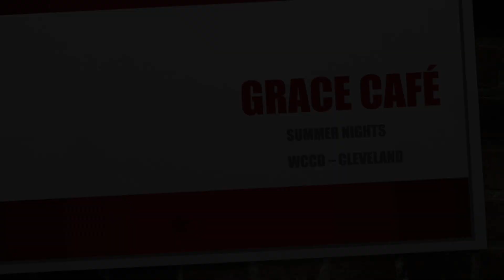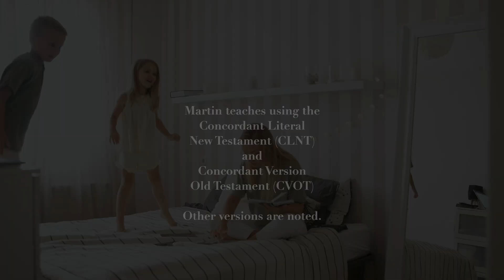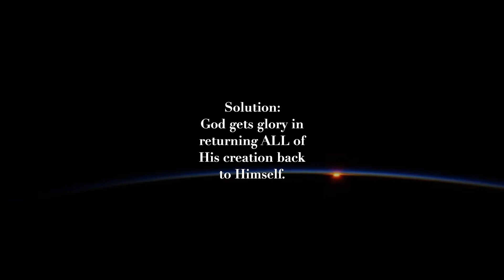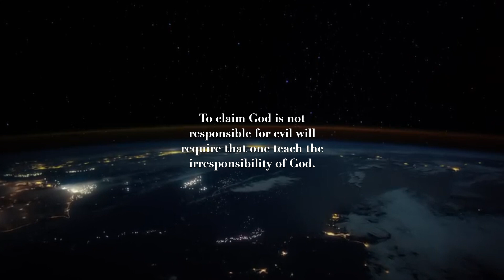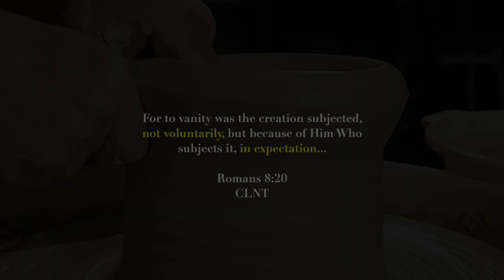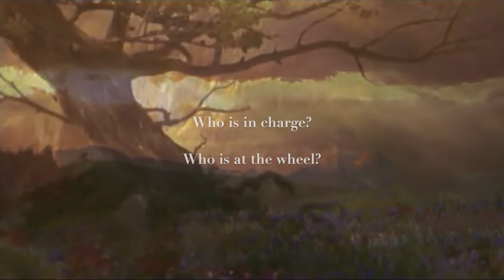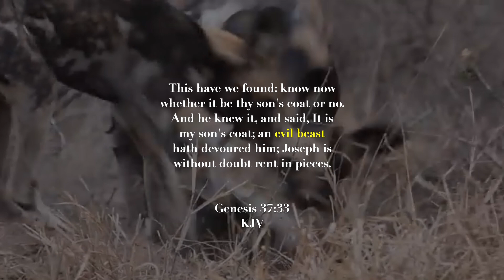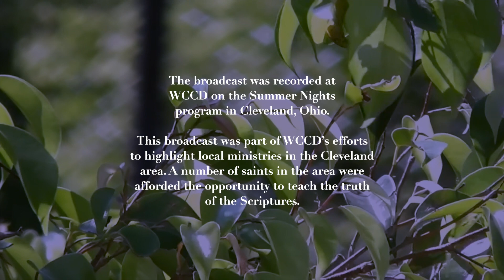MZ/IB Archive - The Radio Series (WCCD) - Evil Solved (Part F) - God Meant It For Good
If God is not responsible for EVERYTHING in His universe (including evil), then there must be some degree to which He is IR-responsible. And who wants to teach on "The Irresponsibility of God"? To be consistent, every single person who believes in human free will or denies the truth that God created evil (Isaiah 45:7) should be heralding the irresponsibility of God from the rooftops. But they don't. Why? Because they are all raging hypocrites.

Only as we realize that 1) evil is not the same as sin, and 2) evil is eventually banished from the universe, can we accept God's own admission concerning evil.

Twenty-three years ago this summer, five other believers and myself bought time on the largest Christian radio station in Cleveland, OH, in order to herald this and other truths. It was a bold move. I was sure that the station would revoke our contract as soon as we began unveiling our "hardcore" teachings, but it didn't. Rather, after our five-week run, the station managers eliminated forever the very platform ("Summer Nights") that allowed area "churches" to discuss their ministries. The station never wanted to see us again.

In truth, this is what most churches did on this station: talk about their ministries. "Tell the people about our bus outreach, Pastor Dave." We blew the place up by talking about God and Jesus Christ instead. Apparently, no one had ever done that.

My friend and yours, Rodney Paris, has digitized these messages that were originally recorded on cassette tapes so that you can hear the truths that went across the Cleveland airwaves twenty-three years ago. The beautiful thing about truth is that it never ages.

Grace and peace to you all,

Martin